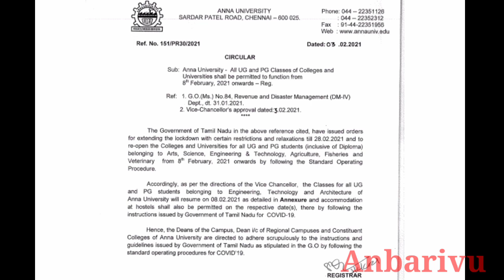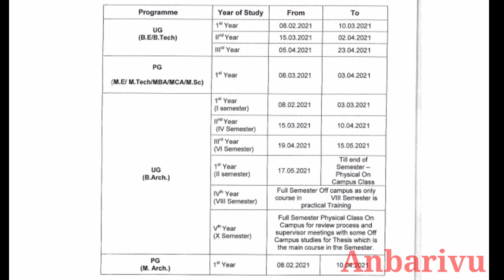Anna University Colleges Reopening Date's Announced for 1, 2, 3 & 4 year || Anbarivu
This video about Anna University Colleges Reopening Date's Announced for 1, 2, 3 & 4 year || Anbarivu